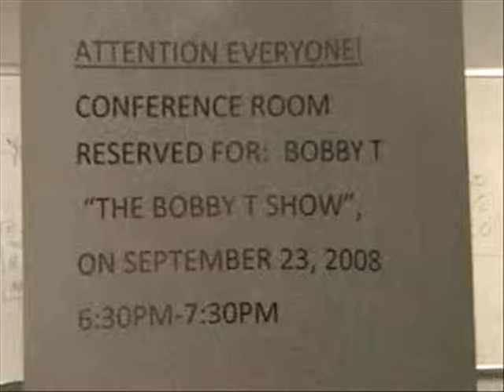"THE "A" LIST" ENTERVIEWS BOBBY T (part 1)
AN INSIDE LOOK WITH BILLBOARD AWARD WINNING ANNOUNSER, MR. BOBBY T from "THE BOBBY T SHOW"